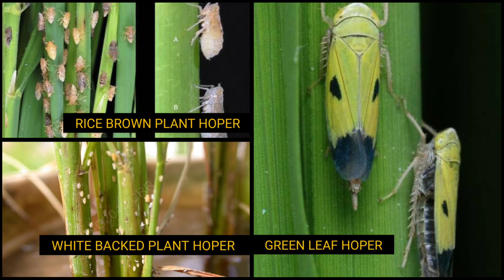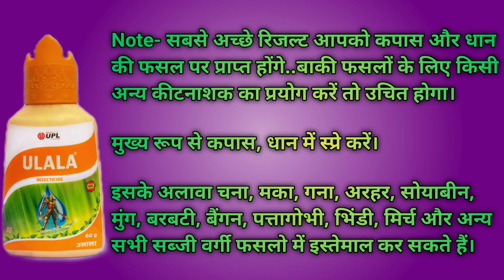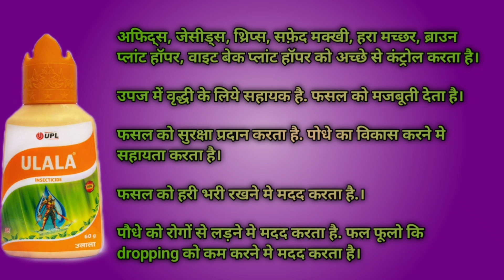How to control sucking pests ? best insecticide for sucking pests🐛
सभी रसचुषक कीटों का नियंत्रण कैसे करें? How to control sucking pests | UPL Ulala insecticide uses